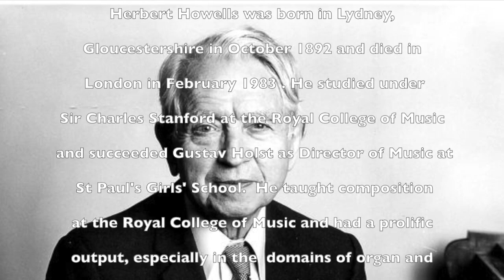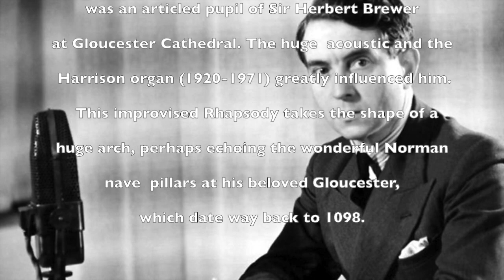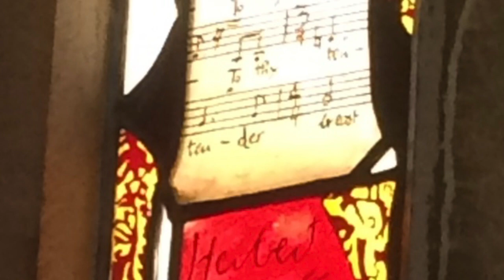Ipswich Hibernation Improv 20: 'Rhapsody in the style of Herbert Howells'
... as a thank you to our wonderful healthcare professionals, and also, I hope, to help maintain your innermost spirit. We are apart, but together (increasingly so, I think) ❤️.

Herbert Howells, perhaps more than any other composer, certainly knew how to evoke the atmosphere of great cathedrals, in sound. Perhaps it's to do with the harmonic rhythm and the innate awareness of and sympathy for large acoustics, but I think there is also a timeless mysticism in much of his music. His use of modal harmony emphasizes this otherworldly quality - especially the haunting use of the flattened seventh and raised fourth intervals. In the first decade of the C20th, Howells, Ivor Gurney and Ivor Novello were all articled pupils of Herbert Brewer, my predecessor-but-two at Gloucester (from 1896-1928). Indeed on the third floor of the Organist's House in Miller's Green there is still a bedroom with a small stage, which Brewer had built especially so that the young Novello could hone his acting talents. They must have been amazing days, right before WW1. Brewer was knighted soon after. Wouldn’t it be nice to have carried on that Gloucester tradition: Sir Herbert Sumsion (he would have turned it down, due to innate modesty, but so deserved for 39 years in service). Sir John Sanders (27 years, and the ‘new’ organ!). Sir David Briggs? It doesn’t have the same ring, I fear. 🇬🇧🇱🇷🇫🇷. I would definitely settle for complimentary Business Class upgrades. 😎🛩

In WW2 Herbert Howells was 'Acting Organist' at St John's College, Cambridge, while Robin Orr was on military service. Rumour has it that HH never played a written piece, and always improvised before and after services. For a brief period, Howells was Assistant Organist at Salisbury Cathedral, where I am sure his improvisations are still resonating within those wonderful mediaeval stones.

I hope you will enjoy this small offering from Ipswich. Of course, this isn't an English Romantic organ - but nevertheless the foundation stops have their origins in a previous organ built for the church by Hutchings in the 1890's. They have a delicious opulence and warmth - all you have to do is imagine the acoustic!

I feel beyond grateful to have daily access to this fantastic 1973 instrument in Ipswich, MA where we are currently based during these extraordinary and unprecedented times. Just like when we lived here from 2007-12, practicing on this superlative action each day is such a complete blessing. And, what's more, there is also a delicious Steinway Grand, just 4 feet away. A huge thank you to the Rector of Ascension, Bradford D. Clark and the Director of Music, Dr Frank Corbin